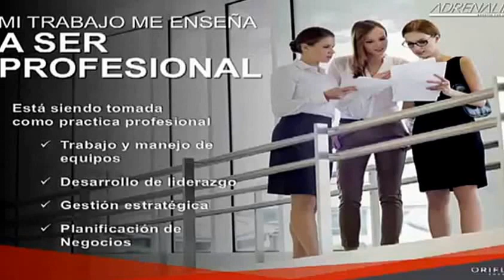Oriflame para jóvenes Universitarios, Daniela Jorquera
Oriflame te brinda la oportunidad de ganar dinero desde que inicias en esta carrera empresarial. Únete a nuestro equipo y atrévete a formar parte de los profesionales de la nueva economía. Whatsapp.